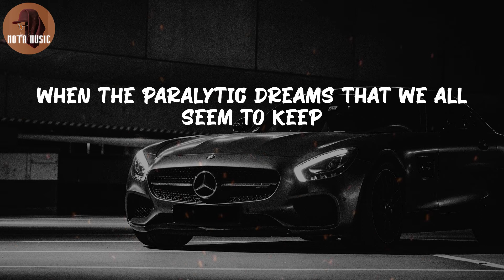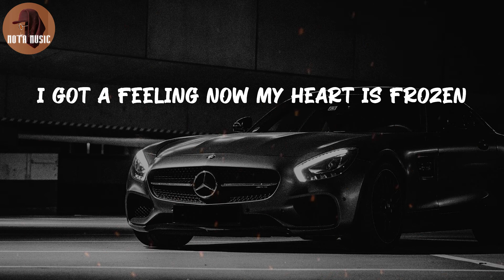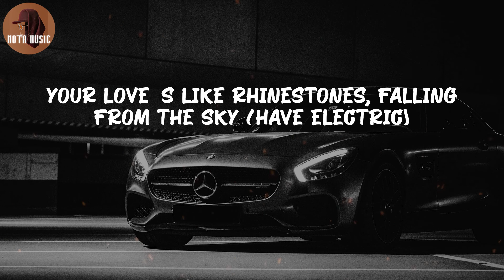Gorillaz - Rhinestone Eyes (Lyric Video)